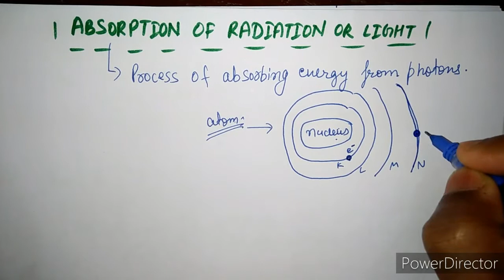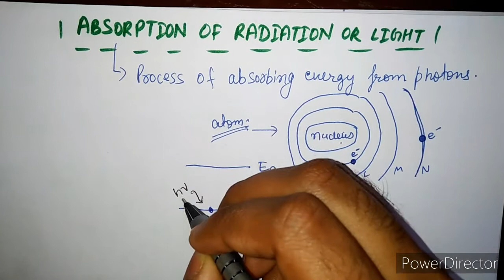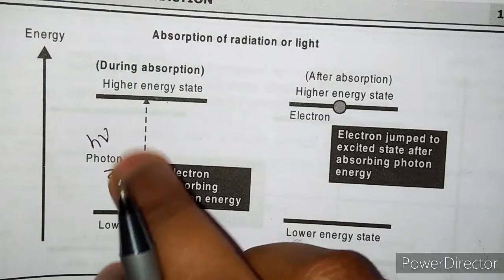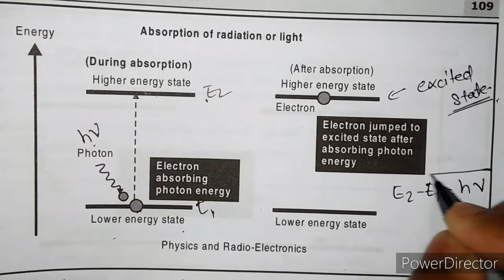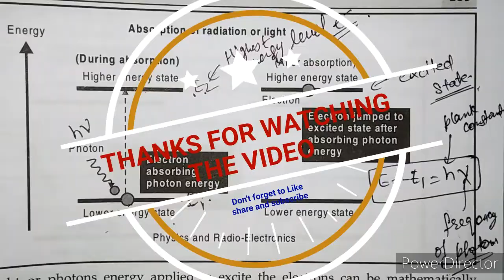Absorption Of Radiation | Light Semiconductor Interaction | Semiconductor Physics | Engineering Phy.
Absorption Of Radiation | Light Semiconductor Interaction | Semiconductor Physics | Engineering Physics

we have discussed about :-
What is Absorption .
What is photon energy.
Energy levels.
Higher energy level.
Lower energy level.
excited state electron.
lowest energy level.
plank constant.
photon.

formula to find the resistivity of material using van der Pauw method.

What is radiation.
what is excited state electron.
when will electron jump from lower energy level to higher energy level.
semiconductor physics.

review about videos in comment section 👇👇